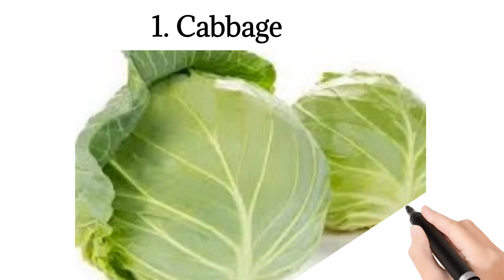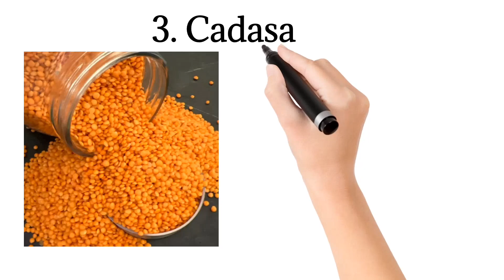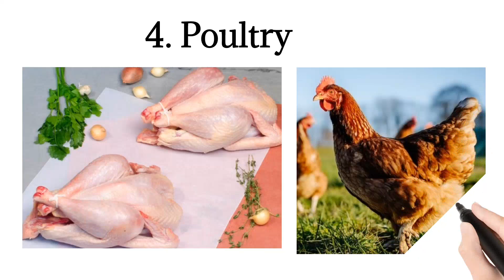4 Cuno Oo Yareenayo Dhiig Karka (High Blood Pressure)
Cunooyinka Yareeya Dhiig Kar Kara